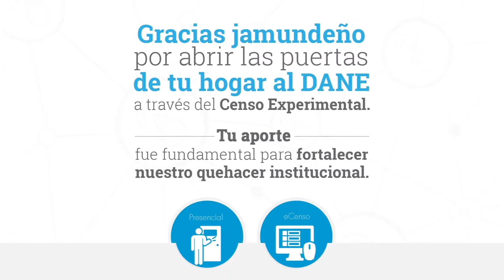Historias Jamundí: Sixta Tulia Torres